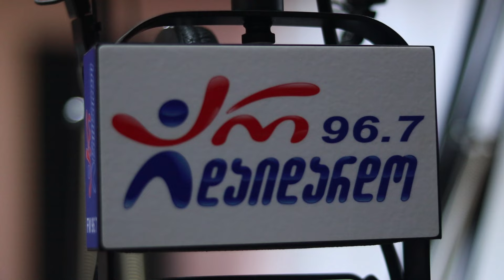გიორგი ცხადაძე - აპრილი. Live არ დაიდარდო / Giorgi Cxadadze - Aprili. Live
2019 წ.  15 თებერვალი
კომპოზიტორი და ტექსტი: იზო ჯაბაშვილი
გადაცემა "რადიო დუეტი". სტუმრად გიორგი ცხადაძე. ცოცხალი შესრულება